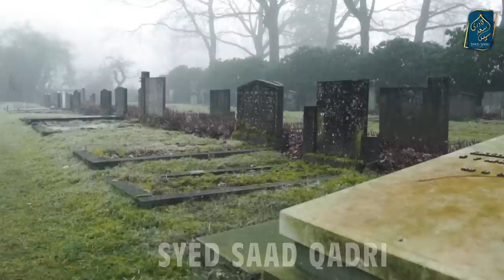Qabar mein Hifazat karne wale Amal? Which Deeds protect in Grave?